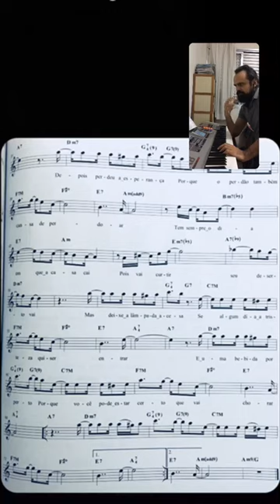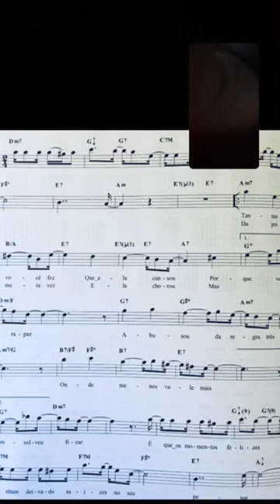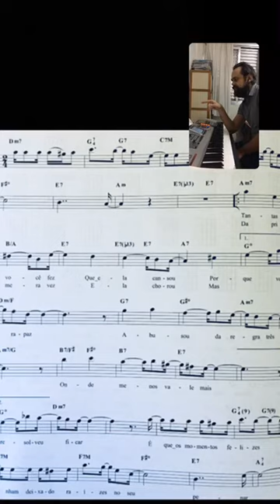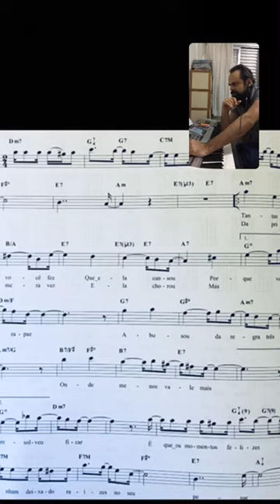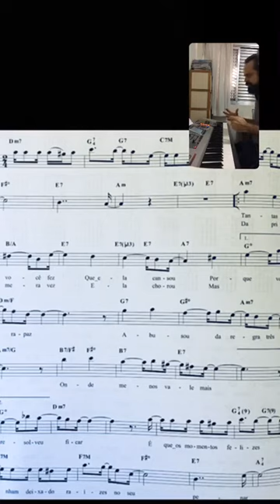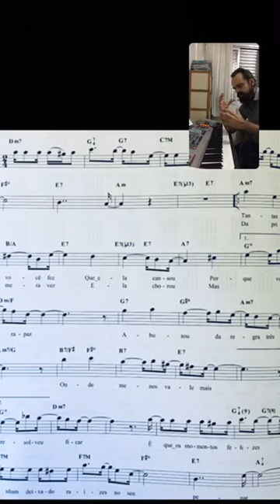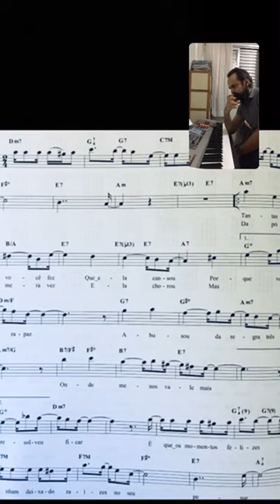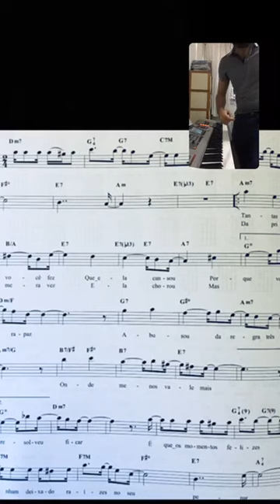Live 97 Improvise in a samba theme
The Brazilian Accent in Improvisation